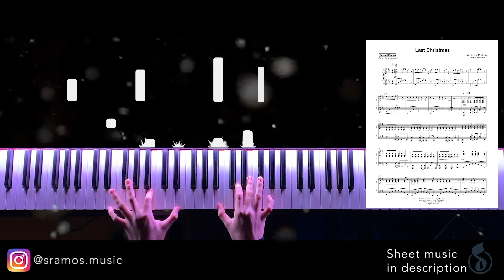Last Christmas - Wham! (Piano Cover) - PREVIEW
Music originally composed by: Wham!

A huge thanks to my family, friends and YOU who support me everyday and encourage me to continue in what I do.